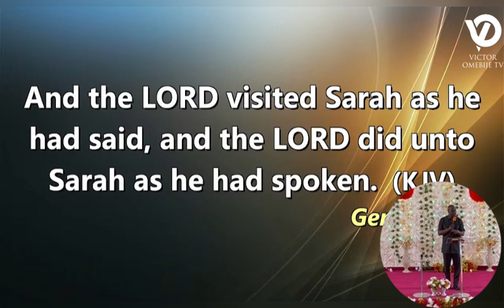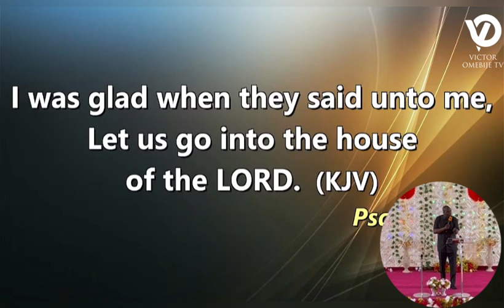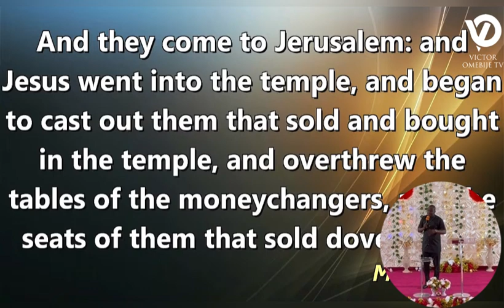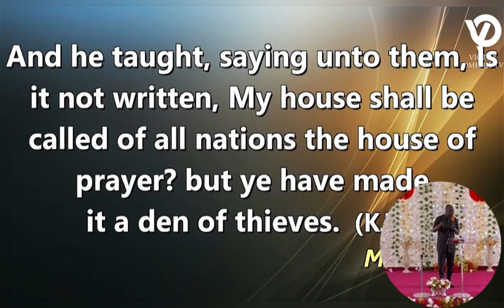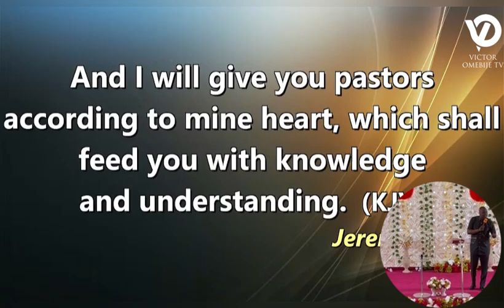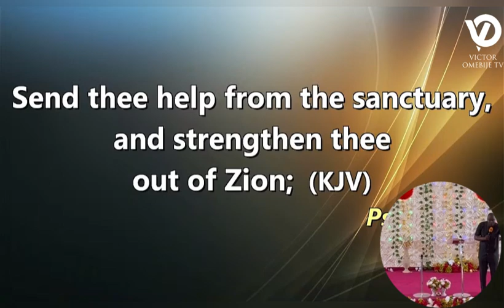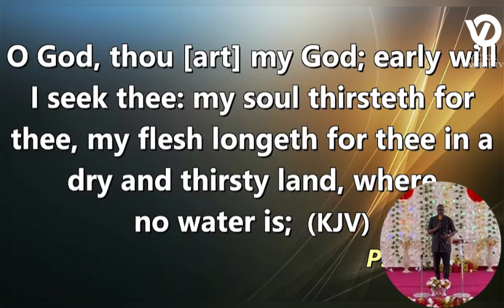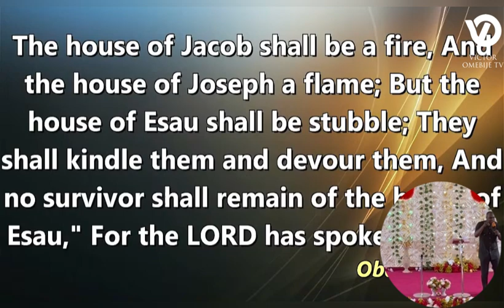Nigerian Immigration Christian Fellowship | Dedication of Sanctuary by Apostle Joshua Selman